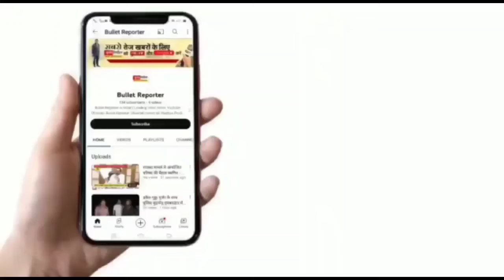द्वारचार से पहले बरात घर में लगी आग मचा हड़कंप.